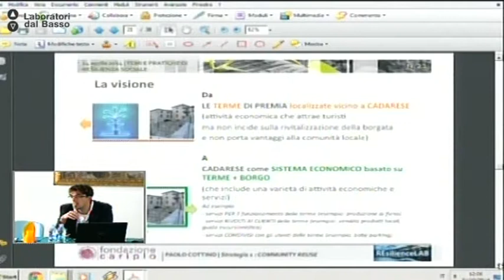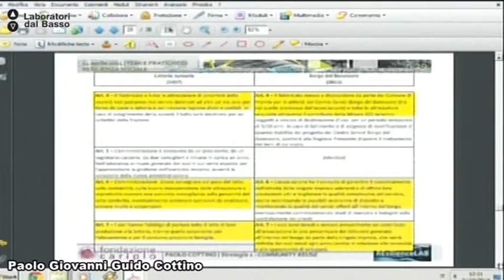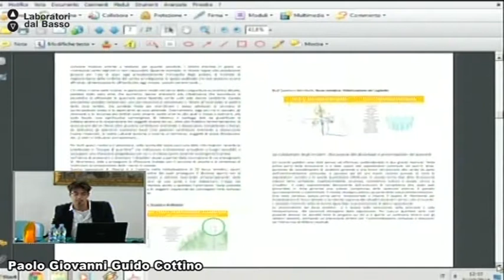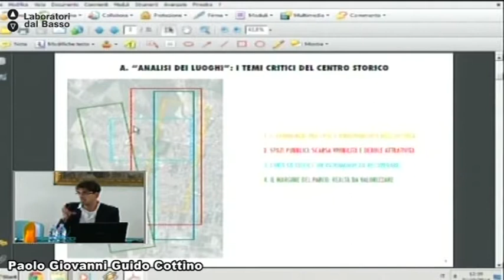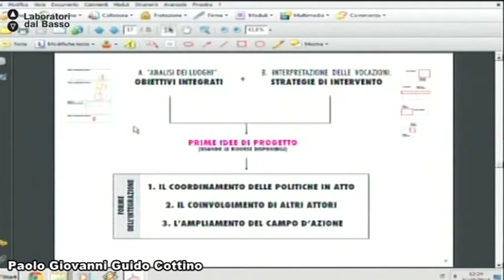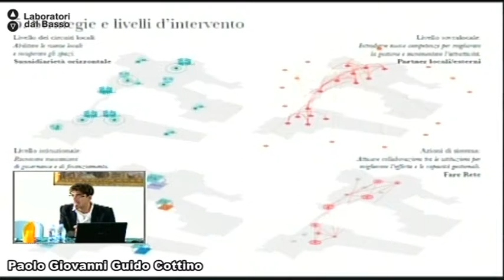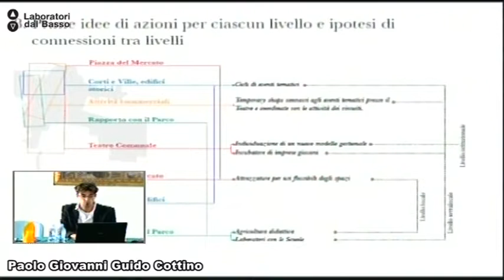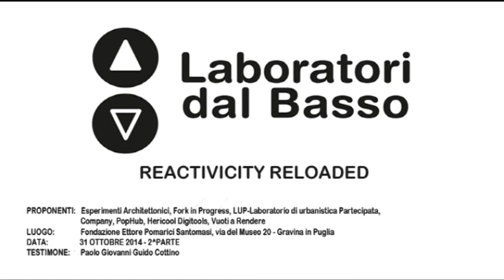Ldb Reactivicity Reloaded_06 (Parte 2) Cottino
Lezione 06 (parte 2): Modulo "Vuoti Privati Beni Comuni"
Docente: Paolo Giovanni Guido Cottino
Contenuti: Coinvolgimento delle comunità e dalle pratiche progettuali dal basso di riuso.
Esposizione di una ricerca su casi di riuso temporaneo in Europa al fine di valutarne punti di forza, crtiticità ed eventuali elementi di replicabilità. Creatività e riuso sociale di spazi inutilizzati.